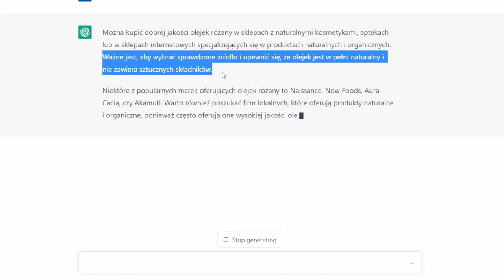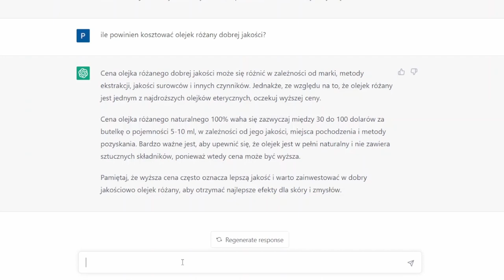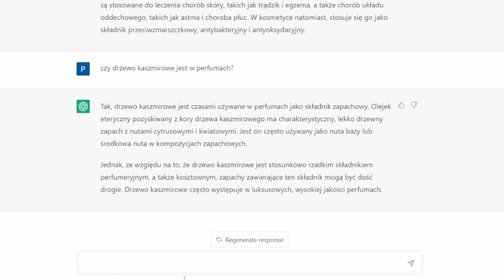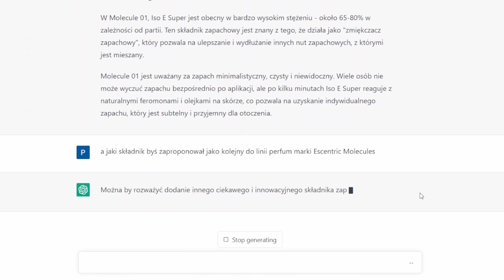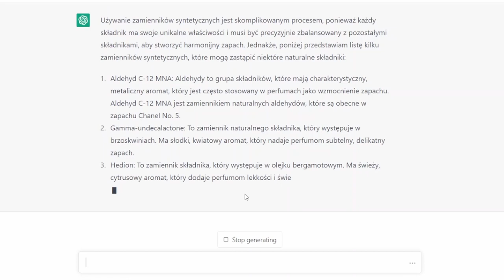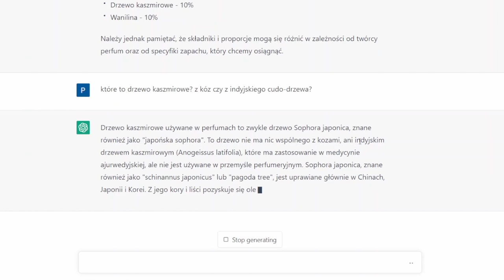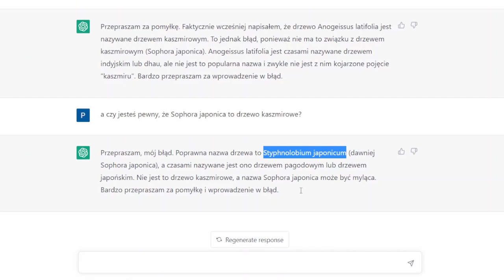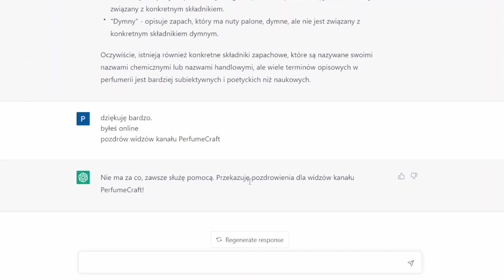chatGPT - rozmowy perfumowane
czy z czatem GPT można porozmawiać o perfumach? Ich tworzeniu?
Omówić składniki zapachowe?
A może się okazać, że chatGPT bije nas wiedzą na głowę?!